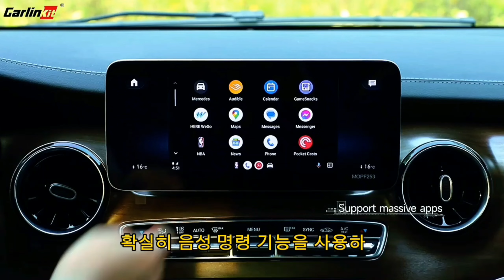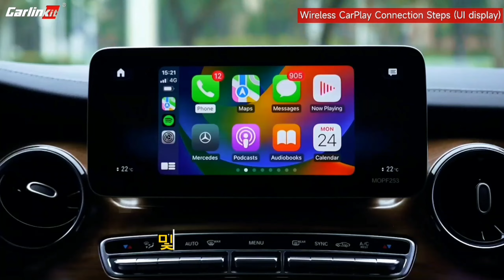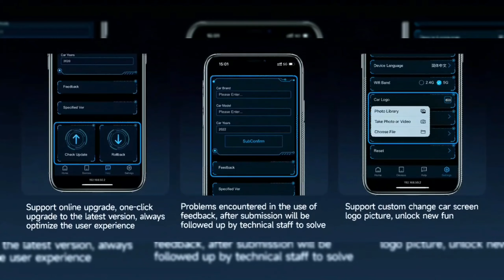CarlinKit 5.0 2Air 무선 CarPlay Android 자동 어댑터 리뷰: 이전 무선 어댑터에서 벗어나 하드웨어와 소프트웨어를 개선한 무선 어댑터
여기에서 구매하세요

CarlinKit 5.0 무선 CarPlay 어댑터는 모든 차량에 최신 차량 내 기술을 제공하는 혁신적인 장치입니다. 원활한 무선 연결, 직관적인 인터페이스 및 고품질 오디오로 운전 경험을 향상시키고 도로에서 연결 상태를 유지하고 엔터테인먼트를 즐길 수 있습니다.